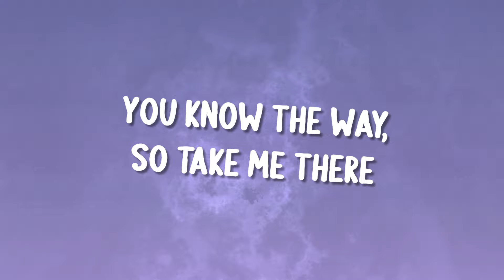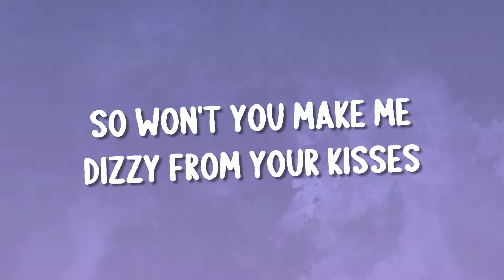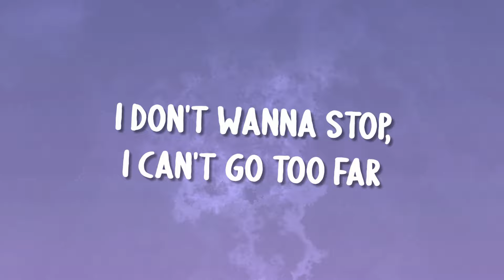Olly Alexander - Dizzy (Lyrics)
Di—
(Make me dizzy, dizzy, dizzy)

There's a place where we break the line (Make me)
Make it a circle redefined, mm (Di—)
Beautiful gardens, eternal flowers (Make me di—)
You know the way, so take me there

Won't you make me dizzy from your kisses?
Will you take my hand and spin me
'Round and 'round until the moment never ends? Mm
Make me dizzy from your kissеs
Take mе back to the beginning again (Again, again)

Pulling me close, I feel stillness in the air (Di—)
Time has frozen, all memories lost

So won't you make me dizzy from your kisses?
Make me dizzy from your kisses
Take me back to the beginning again (Again, again)

So don't you make me dizzy from, oh
(Oh, won't you make)

There isn't an end, there isn't a start
I don't wanna stop, I can't go too far
There isn't an end, there isn't

So won't you make me dizzy from your kisses? (Oh)
'Round and 'round until the moment never ends?
(Until the moment never ends)
Uh, make me dizzy from your kisses
Will you take my hand and spin me? (Take my hand)